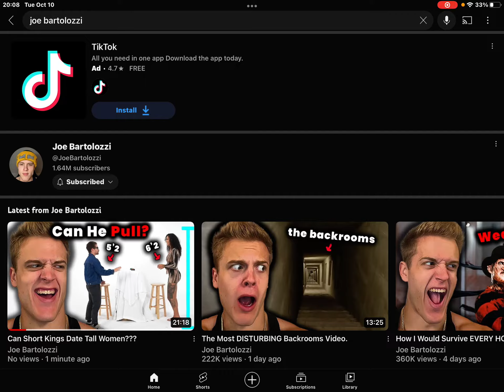Am I the first?